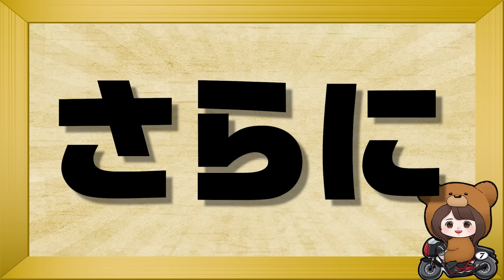海ってテンションあがって入りたくなるよね！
↓ファンクラブ↓
【723-X】